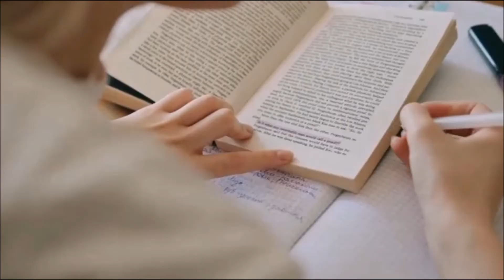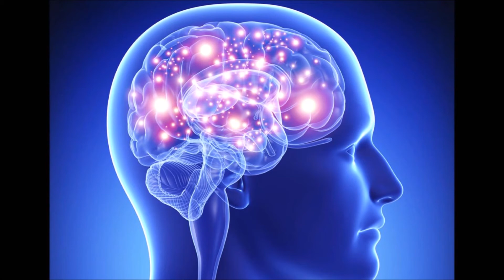Introduction to Cognitive Psychology and Cognition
Cognitive psychology is the branch of psychology concerned with how people acquire, store, transform, use, and communicate information.

(Philosophical views of cognitive psychology)